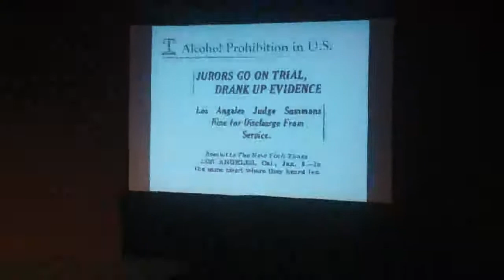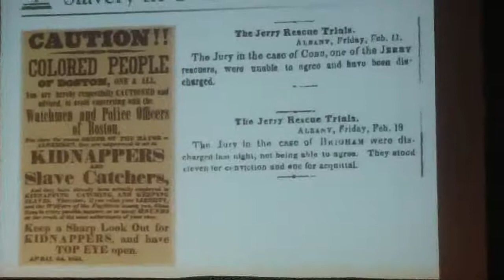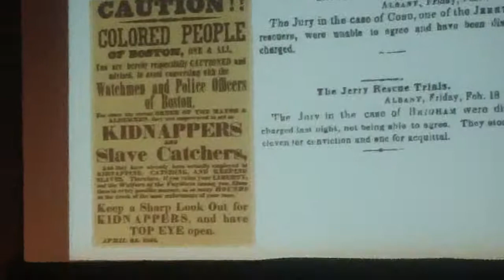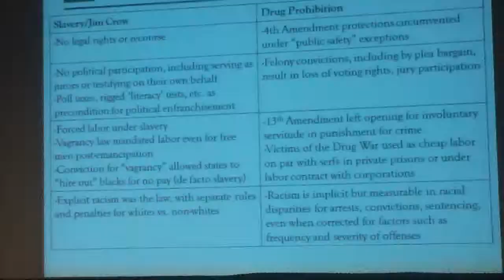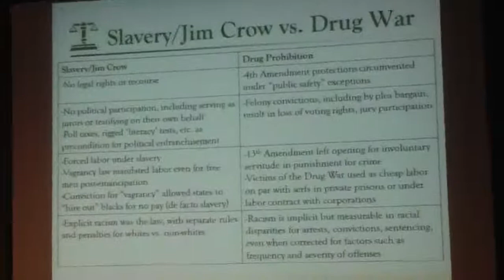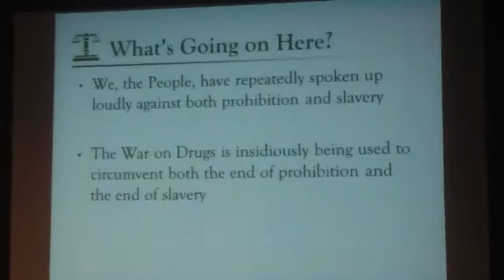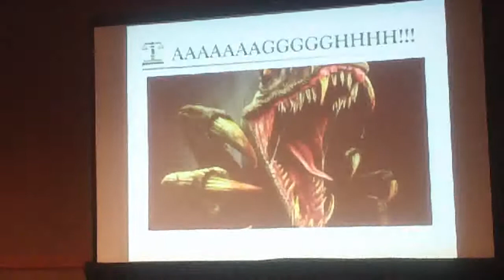DPA CON 2013 DEN Fully Informed Jury Association